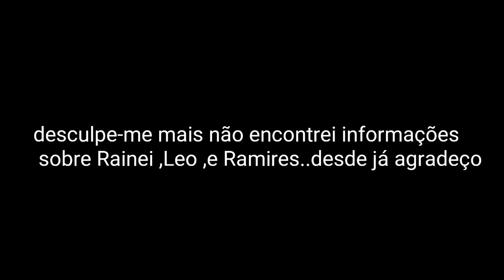Por onde anda os ex cantores da banda asas livres?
Veja por onde anda os ex vocalista da banda Asas livres, exceto Rainei, Ramires,Leo